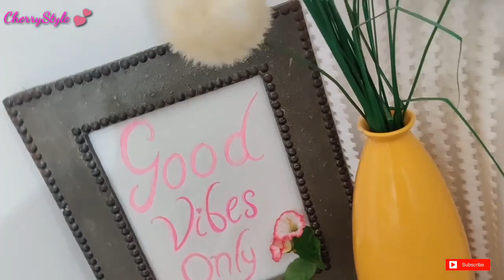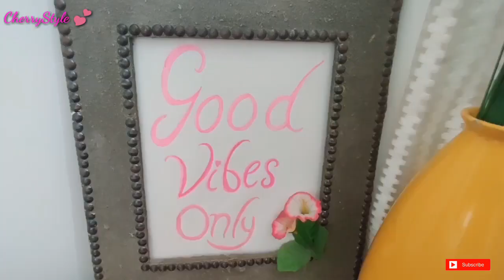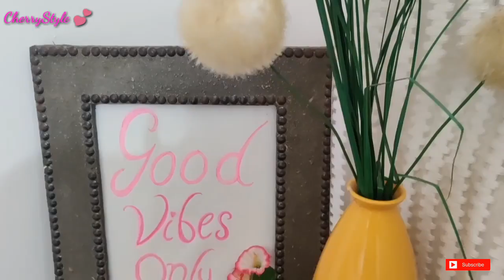Extreme Small Bedroom Makeover+organisation in budget // Rental Friendly Bedroom Makeover Ideas 2021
Hey guys 🤗

Gagets :-
Tripot

Ring light

flexible Gorilla tripod